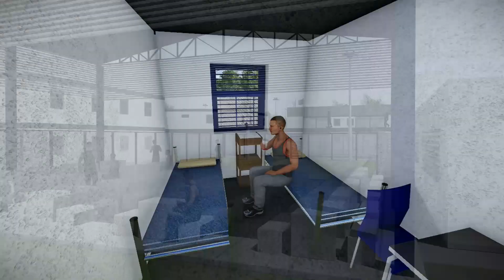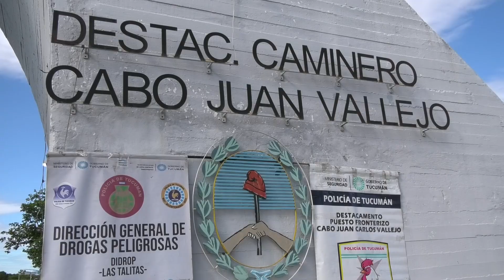Osvaldo Jaldo | Reunión con la Policía para reforzar operativos y planificación carcelaria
Sostenemos nuestro firme compromiso con la seguridad y bienestar de todos los tucumanos. Esta mañana, mantuvimos una reunión con la plana mayor de la Policía de Tucumán, en la que participaron el ministro de Seguridad, Eugenio Agüero Gamboa; el jefe de Policía, Joaquín Girvau; el subjefe Roque Yñigo, y el jefe del Servicio Penitenciario, Antonio Ramón Quinteros.

👮🏻‍♂️ En este tiempo, la Policía de Tucumán ha intensificado sus operativos e investigaciones, como el Operativo Lapacho que marcó un antes y un después en la lucha contra el narcotráfico, logrando desarticular redes de tráfico de drogas y contribuyendo así a la tranquilidad de nuestros barrios.

🚓 Además, avanzamos con la planificación del traslado de personas privadas de su libertad hacia los nuevos complejos carcelarios entre noviembre y diciembre, respondiendo a la necesidad urgente de resolver la crisis carcelaria en la provincia.

👏🏼 Quiero destacar también que este mes celebramos el 203 aniversario de la Policía de Tucumán, un momento propicio para reconocer y agradecer el valioso servicio que nuestra fuerza brinda a diario.

🤝🏼 Todas estas acciones positivas responden a una estrategia integral de seguridad que estamos impulsando para llegar a todos los rincones de Tucumán, cumpliendo así con el mandato de brindar protección a cada tucumano y de atender las demandas de nuestra gente. Seguiremos trabajando en este sentido, asegurando una presencia policial efectiva y coordinada a lo largo y a lo ancho de nuestra provincia.